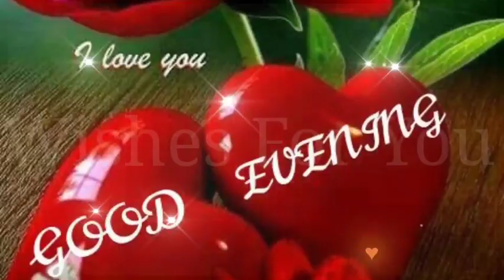GOOD EVENING video